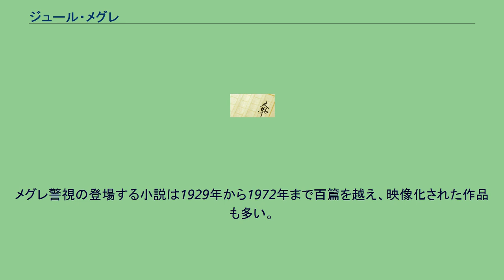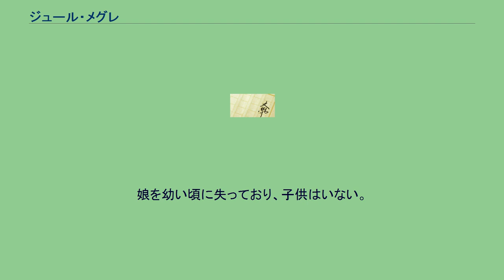ジュール・メグレ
ジュール・フランソワ・アメデ・メグレ (Jules François Amédée Maigret) は、ベルギーの小説家ジョルジュ・シムノンの推理小説に登場する架空の警察官。
警部から後に警視、警視長となるが、メグレ警視として知られる。
第一作"Pietre-le-Letton"（『怪盗レトン』）登場時は45歳。
メグレ警視の登場する小説は1929年から1972年まで百篇を越え、映像化された作品も多い。
1887年、フランスのアリエ県サン・フィアクル村に生まれる。
父エヴァリストはサン・フィアクル城(パライユ＝ル＝フレジル(fr)がモデル)の管理人だった。
7歳で母を亡くす。
ムーランのパンヴィル国立高等中学校を卒業し、医師を志してナントの医学校に進むが、父と叔母の死で断念。
パリで仕事を探している時に知り合った刑事の紹介で22歳の時に警察官となる。
パトロール係などを経て風紀捜査班に入るが、娼婦たちから子ども扱いされ数カ月で配置換えとなる。
その後署長秘書時代に手柄を挙げ、司法警察局特捜部の刑事に昇進する。
最終官職はパリ警視庁司法警察局特捜部長。
医者にはなれなかったが、落ちぶれた貧しい人々の心を癒すこと、また警察官がそれに相応しい仕事と考えるようになり、犯罪者に対しての悲しみ、怒り、慈しみから「運命の修理人」と呼ばれる。
事件が起きると必ず現場に出て自ら捜査を行い、犯人を逮捕している。
捜査に当たり単独で行動することが多く、そのため何度か負傷したことがある。
捜査中に状況を問われても「私は何も信じません」「何もありません」で済ませることが多い。
従って上層部や予審判事と捜査方針を巡って対立することも多く、ヴァンデ県のリュソン機動隊に追いやられていた時期もある。
アルザス出身で建設省局長の姪ルイーズと26歳の時に恋愛結婚し、パリ11区リシャール=ルノワール通りのアパートに住む。
オルレアン近郊のムン=シュール・ロワールの別荘を買い、土曜日には夫婦で出かける。
55歳で定年退職した後はこの別荘で生活するが、その後も訪れた依頼人のためニューヨークなどの海外へ行くことになる。
常に3本のパイプを職場に置いているほどのパイプ愛好家で、その中でもルイーズから贈られた1本が最も気に入っている。
酒好きで仕事の合間にはビール、自宅ではリキュールを飲む。
また食いしん坊でもあり、料理好きな妻の手料理を好む。
身長180cm、体重100kgでがっしりした体型。
娘を幼い頃に失っており、子供はいない。